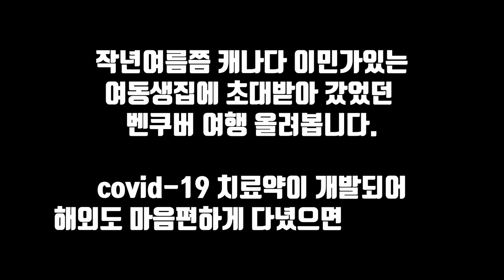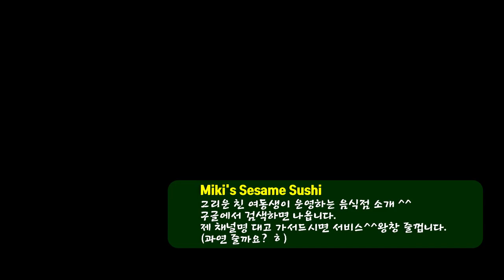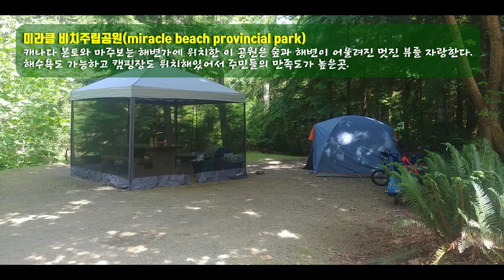캐나다벤쿠버 | Vancouver | campbell river | 켐벨리버 | beaver lodge | miki's sesame sushi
캐나다 벤쿠버 여행.
작년 여름 다녀왔던 벤쿠버 아니 사실 벤쿠버 아일랜드에서의 멋진 행복을 사진과 영상을 통해 이곳에 담아봅니다.
그때 유튜브에 올릴 생각이였다면 참 사진이나 영상을 정리 잘했을텐데 엉망으로 대충 찍었던 것을 이리저리 모으고 정리하여 올려봅니다.
당시의 기억이 맞지가 않아 설명문구중 틀린것이 있지 않을지 걱정됩니다.
멋졌던 캐나다에 대해 잘못 설명한 것이 있을지 그쪽에 사시는 분들에게 죄송하지않을까  걱정어린 생각도 해보면서 아쉬움에 영상을 마무리했습니다.

여동생이 이곳에 이민가있어서 더욱더 그리운 곳이겠네요.
여동생의 가게도 더 발전되고 잘되길 진심으로 빌어봅니다.

COVID-19가 완전하게 정리되어 앞으로  해외여행도 편하게 다닐수 있기를
진심으로 기원해봅니다.